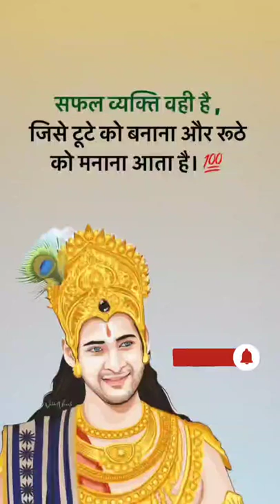🔥🔥 True line of life 🔥🔥